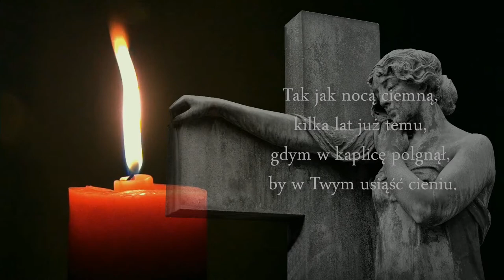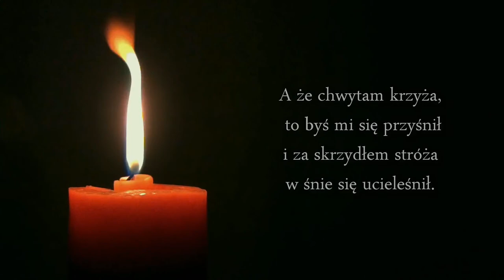[Wiersze #2] Zasnąłem nad ranem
Pan Bóg jest czynnie zaangażowany w swoje stworzenie, które nieustannie podtrzymuje w istnieniu poprzez trwającą wiecznie i odwiecznie miłość do niego. Wyrazem Jego opatrzności jest m.in. Pismo Święte, którego niektóre fragmenty ośmieliłem się zawrzeć w montażu, aby podkreślić, że Bóg był nawet wtedy, kiedy wydawało mi się, że mnie opuścił; że Bóg jest nawet wtedy, gdy Go nie znajduję; że Bóg będzie nawet wtedy, gdy o Nim zapomnę („JESTEM, KTÓRY JESTEM” – Wj 3, 14):

-     Rdz 28, 15: „Ja będę cię strzegł, dokądkolwiek się udasz i sprowadzę cię z powrotem do tego kraju. Nie opuszczę cię dopóki nie spełni się to, co ci obiecuję."
-     Pwt 31, 6: "Bądź mężny i mocny, nie lękaj się, nie bój się ich, gdyż Pan, Bóg twój, idzie z tobą, nie opuści cię i nie porzuci."
-     Joz 1, 5: " Nikt się nie ostoi przed tobą przez wszystkie dni twego życia. Jak byłem z Mojżeszem, tak będę z tobą, nie opuszczę cię ani porzucę."
-     1 Krl 6, 13: "Zamieszkam pośród Izraelitów i nie opuszczę mego ludu izraelskiego."
-     Ps 27, 10: "Choćby mnie opuścili ojciec mój i matka, to jednak Pan mnie przygarnie."
-     Ps 36, 7: „Twoje wyroki niezbadane jak głębiny morskie, wszystko bierzesz w obronę, i człowieka i zwierzę."
-     Ps 145, 14-16: „Pan podtrzymuje wszystkich, którzy padają i podnosi wszystkich złamanych na duchu."
-     Mdr 14, 3n: „Ale Twoja, Ojcze, Opatrzność, nim kieruje, to Ty i na morzu drogę uczyniłeś, bezpieczne przejście między falami, pokazując, że ze wszystkiego możesz wybawić."
-     Iz 41, 17: "Ja, Pan, wysłucham ich, nie opuszczę ich Ja, Bóg Izraela."
-     Iz 44, 2: "Tak mówi Pan, twój sprawca, twój twórca od narodzenia, twój wspomożyciel: Nie bój się, sługo mój, Jakubie, Jeszurunie, którego wybrałem."
-     Iz 49, 15: "Czyż może niewiasta zapomnieć o swym niemowlęciu, ta, która kocha syna swego łona? A nawet, gdyby ona zapomniała, Ja nie zapomnę o tobie."
-     Iz 50, 10: "Kto chodzi w ciemnościach i bez przebłysku światła, niechaj imieniu Pana zaufa i niech na swoim Bogu się oprze!"
-     Iz 54, 6-7: "Zaiste, jak niewiastę porzuconą i zgnębioną na duchu, wezwał cię Pan. I jakby do porzuconej żony młodości mówi twój Bóg: Na krótką chwilę porzuciłem ciebie, ale z ogromną miłością cię przygarnę."
-     Iz 54, 10: "Bo góry mogą ustąpić i pagórki się zachwiać, ale miłość moja nie odstąpi od ciebie i nie zachwieje się moje przymierze pokoju, mówi Pan, który ma litość nad tobą."
-     Iz 66, 12-13: "Ich niemowlęta będą noszone na rękach i na kolanach będą pieszczone. Jak kogo pociesza własna matka, tak Ja was pocieszać będę."
-     Oz 11, 3: "A przecież Ja uczyłem chodzić Efraima, na swe ramiona ich brałem."
-     Oz 11, 4b: "Byłem dla nich jak ten, co podnosi do swego policzka niemowlę - schyliłem się ku niemu i nakarmiłem go."
-     Oz 11, 8: "Jakże cię mogę porzucić, Efraimie, i jak opuścić ciebie, Izraelu? Jakże cię mogę równać z Admą i uczynić podobnym do Seboim? Moje serce na to się wzdryga i rozpalają się moje wnętrzności."
-     J 10, 14: "Ja jestem dobrym pasterzem i znam owce moje, a moje Mnie znają."
-     Rz 8, 15: "Nie otrzymaliście przecież ducha niewoli, by się znowu pogrążyć w bojaźni, ale otrzymaliście ducha przybrania za synów, w którym możemy wołać: «Abba, Ojcze!»."
-     2 Tm 2, 19: "A przecież trwa mocny fundament Boży taką oto mając pieczęć: Poznał Pan tych, którzy są Jego, oraz: Niechaj odstąpi od nieprawości każdy, kto wzywa imienia Pańskiego."
-     Hbr 13, 5-6: "Sam bowiem powiedział: Nie opuszczę cię ani pozostawię. Śmiało więc mówić możemy: Pan jest wspomożycielem moim, nie ulęknę się, bo cóż może mi uczynić człowiek?"

Ilustracje: "Manfred Antranias Zimmer", "Momentmal" z Pixabay